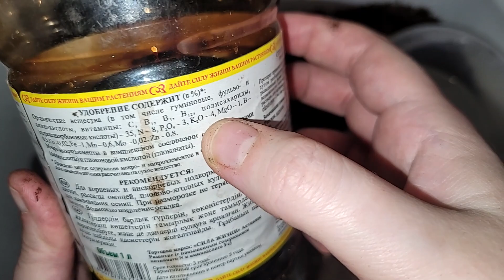ЖАЛЕЮ, что РАНЬШЕ ТАК НЕ пикировала рассаду ОГУРЦОВ, теперь пикирую только так, рассада коренастая,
Как правильно пикировать и пересадить рассаду огурцов.